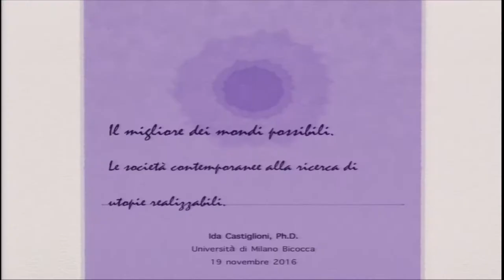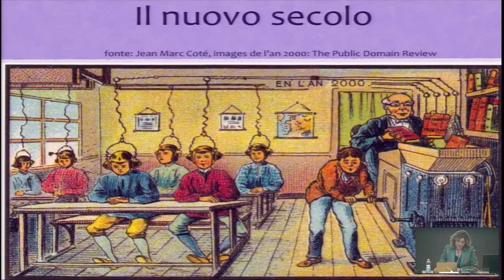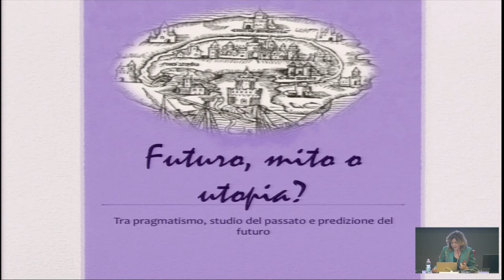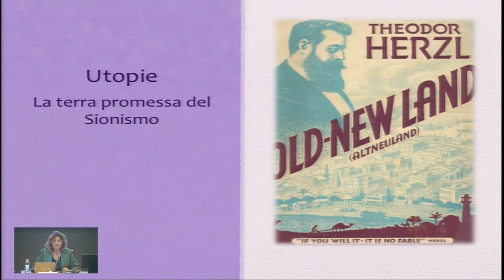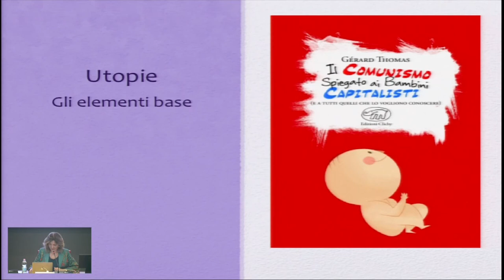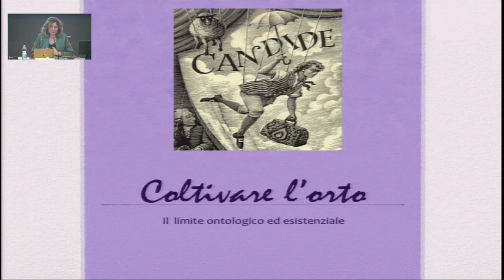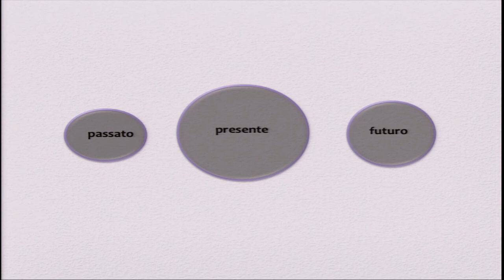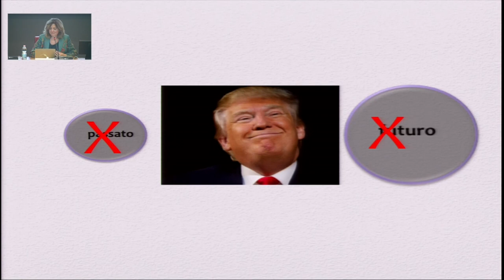UTOPIE - Ida Castiglioni “Il migliore dei mondi possibili. Le società contemporanee alla ricerca ...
Il 18 e 19 novembre 2016 presso l'auditorium di Milano Bicocca si è tenuto il convegno UTOPIE: i diversi sguardi, organizzato da IPSO e dall'Università degli studi di Milano Bicocca.
Ida Castiglioni, Sociologa dei processi culturali e comunicativi, Università di Milano-Bicocca e IDRinstitute
“Il migliore dei mondi possibili. Le società contemporanee alla ricerca di utopie realizzabili”